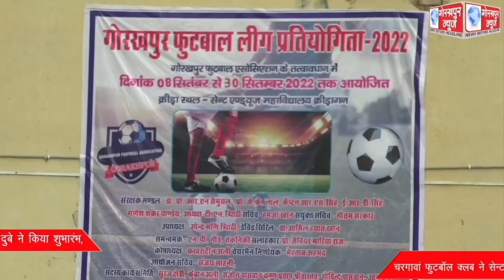GORAKHPUR NEWS 08-09-2022